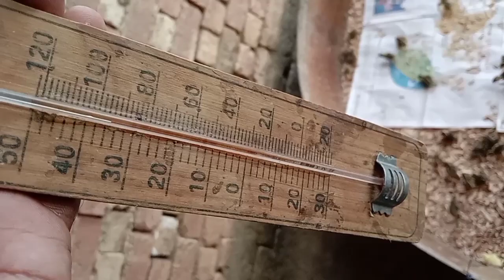Quail Farm Make eggs and Meat | Quail Eggs Hatching In Incubator tips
Every time we said quail Farming in pakistan is very profitable business in pakistan if you tackle this business with effective management Quail farm make eggs and meat for commercial level which creates profit for you . In this video discuss about day old chicken to breeding period If you sale the quail for meat purpose you can sale it after 4 weeks it will be profitable because in 4 weeks feeding cost is less as campaire to the breeding season of Quail .For meat purpose Quail you can sale it big hotels or in commercial markets. if you made breeder Quail it's period start for laying eggs maximum 7 weeks in age when you start it at low scale you can hatch their eggs in incubator normally Hatching period of Quail is 16 to 18 days . In batair Farm temperature should be 34 degree centegrade . if you are interested in sale and purchase Quail Eggs quail meat or want to purchase day old chicken of Quail you can contact on given below number

Batair Farming Profitable Business 2021 | Farm Hub |